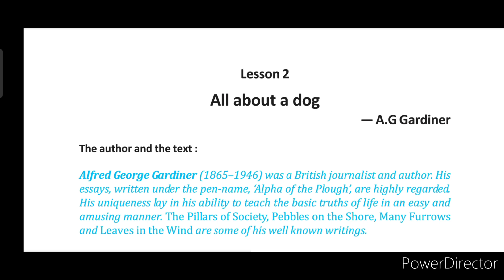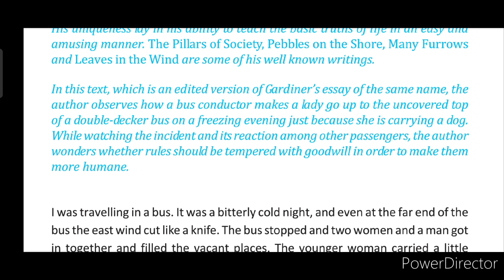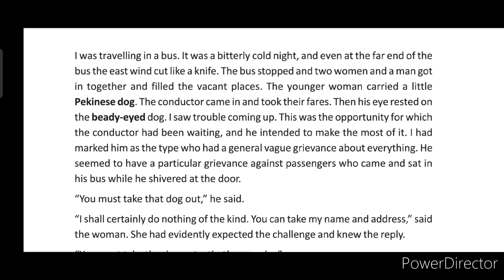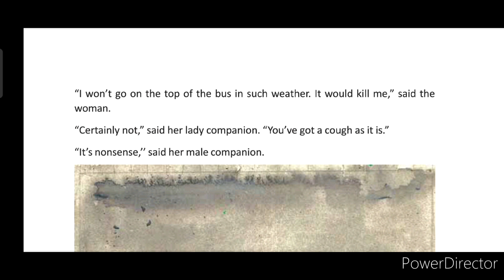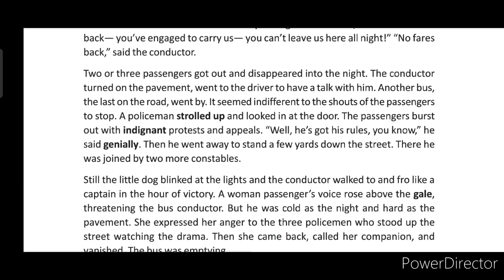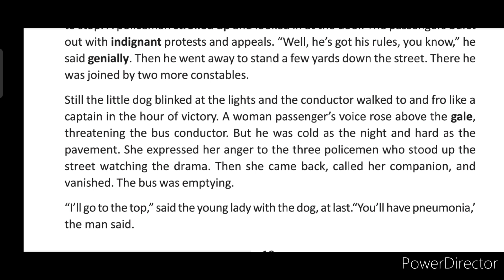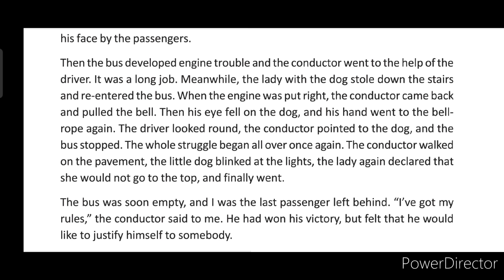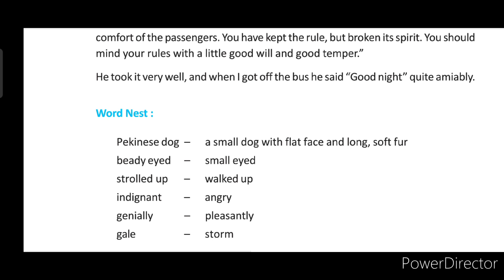Class 9 English Lesson 2 All about a Dog A.G. Gardiner Bengali Analysis with question answer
In this Class 9 English lesson, we'll be discussing the story All about a Dog A.G. Gardiner Bengali Analysis with questions and answers.

In this lesson, we'll be learning all about the story All about a Dog A.G. Gardiner Bengali Analysis. We'll discuss the characters, the storyline and the meanings behind the story.

This is an essential Class 9 English lesson that will help you improve your understanding of the English language.